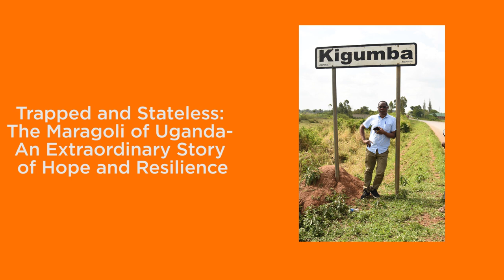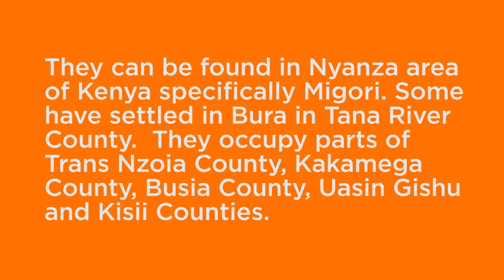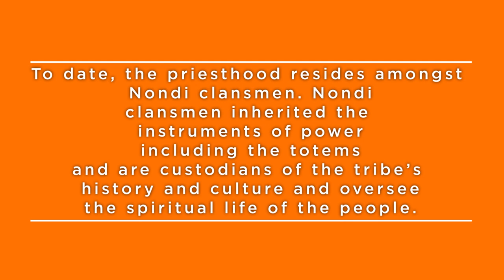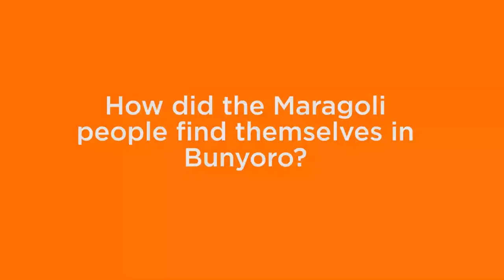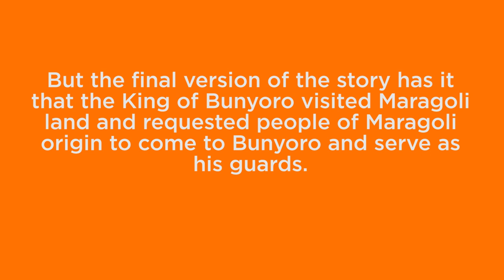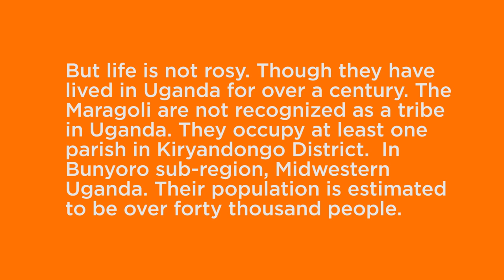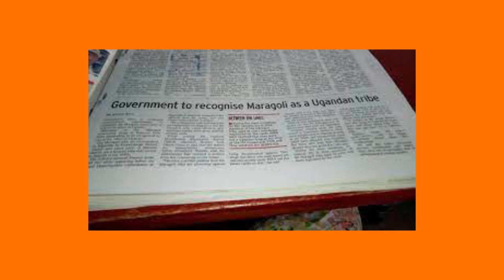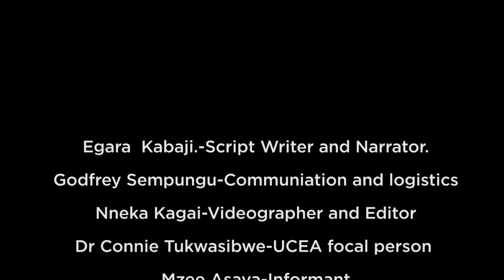TRAPPED AND STATELESS: THE MARAGOLI OF UGANDA-AN EXTRAORDINARY STORY OF HOPE AND RESILIENCE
This is an extraordinary story of the Maragoli of Uganda. In mid-western Uganda, Kiryandongo District, Bunyoro sub-county, lives the Maragoli people of Uganda. How did the Maragoli find themselves in Uganda?